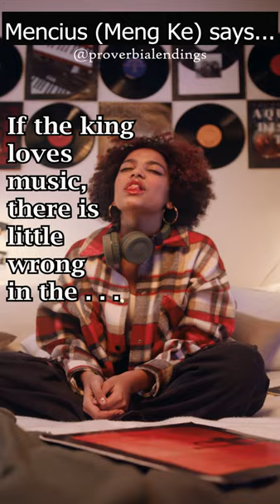178. The King Loves Music🎵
These 8 seconds of Ancient Chinese Wisdom feature an authentic Chinese Proverb.  Wise and witty ones are encouraged to update the proverb by commenting with their own sass, snark, humor or poetic finish  **OR**  choose the original ending.  The original ending and the proverb’s original meaning are provided below and also in a pinned comment.  🥡 🥠 👲

🗝️ ** ENDING of Original Proverb **
      ... land

🗝️ ** PROVERB **
      If the king loves music, there is little wrong in the land.

🗝️ ** MEANING of Original Proverb **
      I believe Mencius was expressing the positive correlation between a leader's appreciation for and support of the arts, particularly music, and the well-being and harmony of the society the leader governs.  In my more cynical view, a king's patronage of  arts and music indicates economic prosperity as the kingdom obviously has resources to support non-essential endeavors..

🌸😉 ** Have a great day. Live your wisdom. **

🙏 // // APPRECIATION:
THANK YOU to the following:

 ** I switched from a major carrier to MINT and saved $ 55.00!  Check MINT out and see how much you can save.